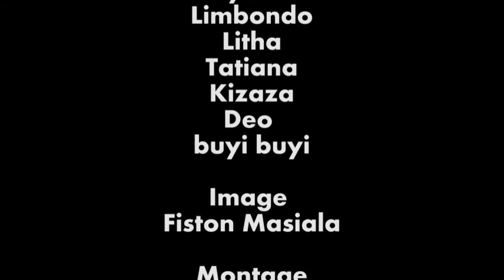NEW GAG 2022: DANS KINSUDI AVEC PAPA LIYA,BUYI BUYI,JÉRÉMIE L’HOMME D’ÉVANGILE,PASTEUR NZAU,DE LA PE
NEW GAG 2022: DANS
KINSUDI,AVEC PAPA LIYA,BUYI BUYI, JÉRÉMIE L’HOMME D’EVENGILE,PASTEUR NZAU,DE LA PE